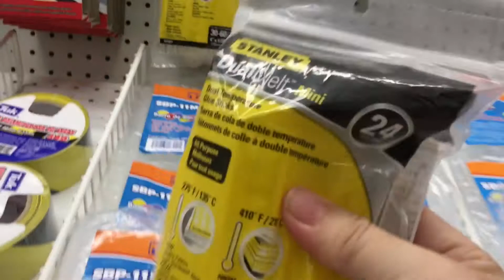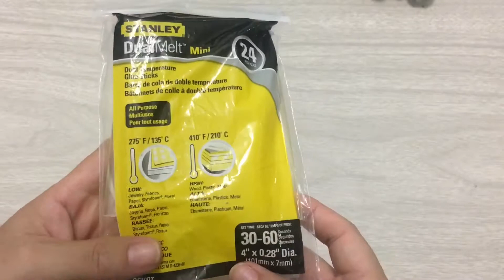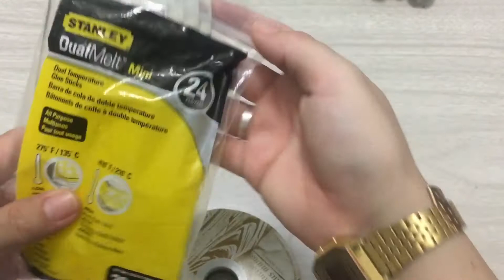De compras 🛒 silicon caliente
Yo utilizo silicon caliente de esta marca y los compro en office max y office depot , nunca se me ha desprendido un moño con este silicón

Las estaré esperando en un grupo cerrado que abrí en el Facebook como  "Tutoriales para moños " y tengo una foto de fondo de un moño unicornio 🦄

Las espero ! Únanse parabque puedan subir sus creaciones !!